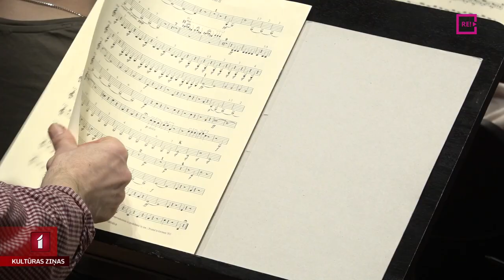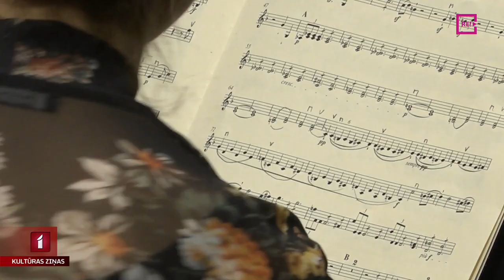Liepājā atskaņo retāk spēlētu Bēthovena simfoniju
Liepājas koncertzālē “Lielais Dzintars” tūlīt sāksies Liepājas Simfoniskā orķestra koncerts, kurā tiks spēlēta Ludviga van Bēthovena Astotā simfonija. Diriģents Atvars Lakstīgala līdz ar to piepildīs savu sapni – orķestrim diriģēt visas deviņas klasiķa simfonijas, no kurām Astotā Latvijā tiekot spēlēta visretāk. Vienā no pēdējiem orķestra mēģinājumiem ielūkojās TV Kurzeme.